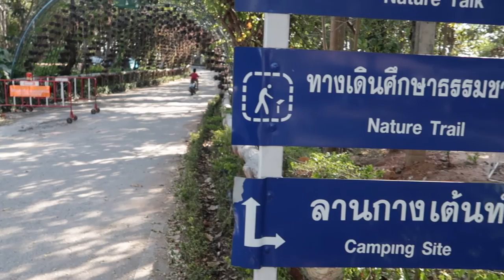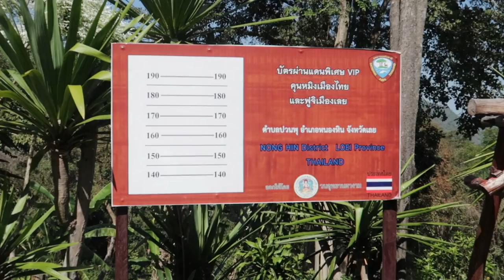Travelling off the beaten track in Isaan Thailand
Travelling from Bueng Kan to Nong but lam phu and to Loei.

Category
Music